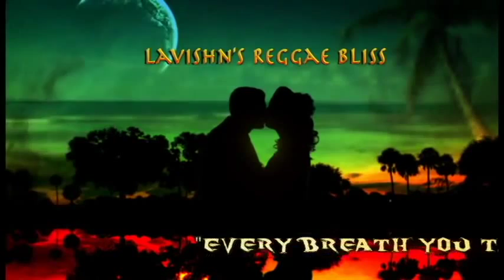Reggae bueno "EVERY BREATH YOU TAKE"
descargardescarga Tono "" En Tu Moviltono Movil

ESPAÑOL

Cada Aliento Que Tomes
Cada Movimiento Que Hagas
Cada Lazo Que Rompas
Cada Paso Que Das
Te Estaré Mirando

Cada Uno De Los Días
Cada Palabra Que Digas
Cada Juego Que Juegues
Cada Noche Que Digas
Te Estaré Mirando

Oh, No Puedes Ver
Que Me Perteneces
Como Me Duele Mi Pobre Corazón
Con Cada Paso Que Das

Cada Promesa Que Rompas
Cada Sonrisa Que finjas
Cada Reclamo Que Hagas
Te Estaré Mirando

Desde Que Te Has Ido, He Estado Perdido Sin Rumbo
Cuando Sueño Por La Noche, Tan Sólo Veo Tu Cara
Miro Alrededor, Pero Eres TÚ Lo Que No Puedo Reemplazar
Siento Frío, Y Hecho De Menos Tus Abrazos
Sigo Llorando Cariño, Cariño Por Favor

Que Me Perteneces
Con Cada Paso Que Des

Cada Sonrisa Que Fingas
Te Estaré Mirando

Cada Paso Que Des
Te Estaré Mirando